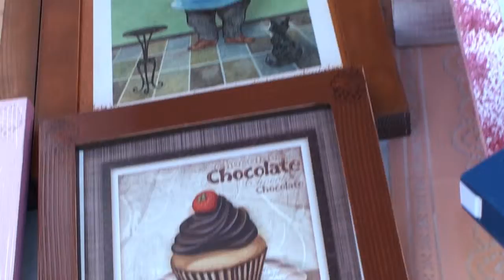Chamadinha da Feirinha do Floresta